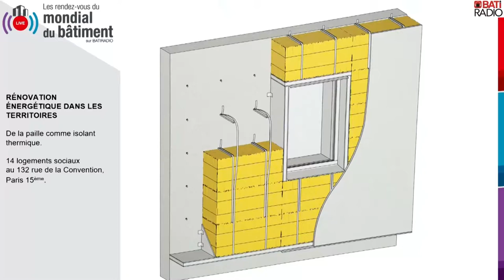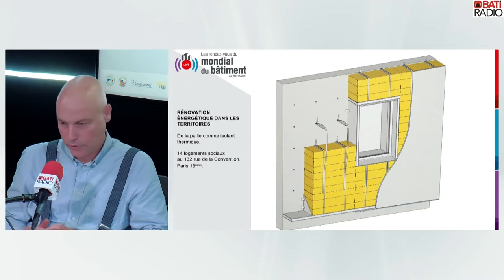Isolation thermique en bottes de paille - RENOVATION ENERGETIQUE DES TERRITOIRES